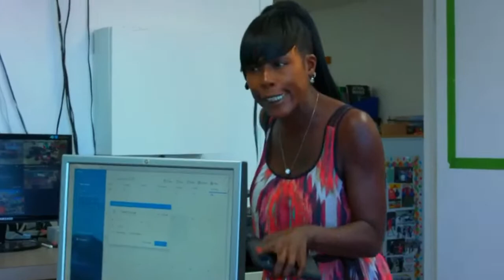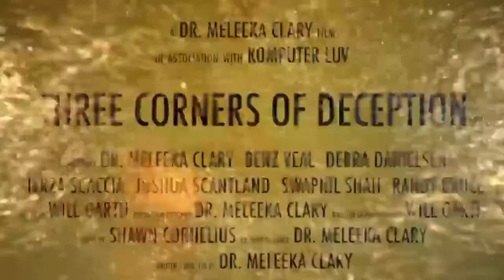The Dr. Meleeka Clary Show - Guest Kristin Szczerbik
The topic discussing will be how using positive psychology towards influencing one’s behavior regarding Mental Illness, Depression and Anxiety.